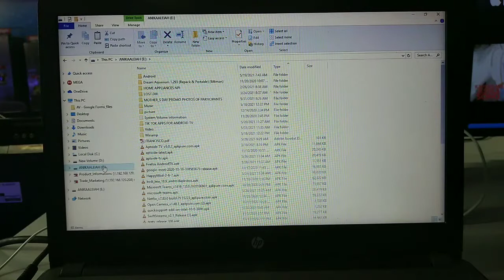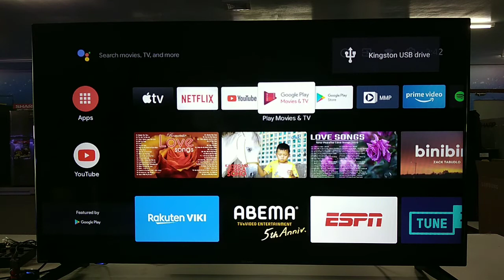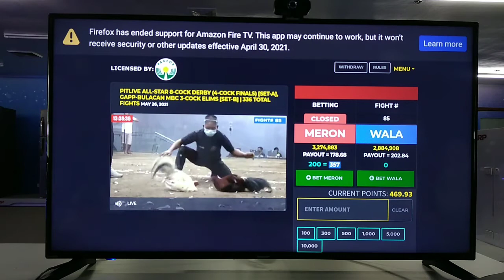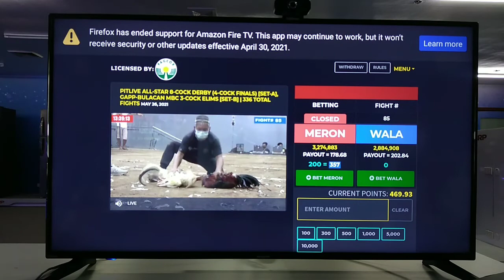TaLPakaN Na!!!!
Rated SPG